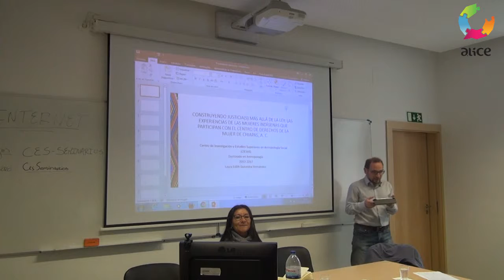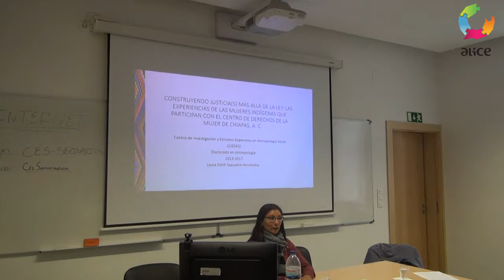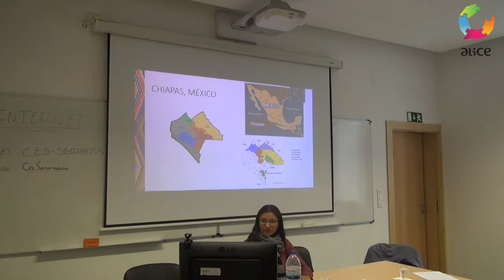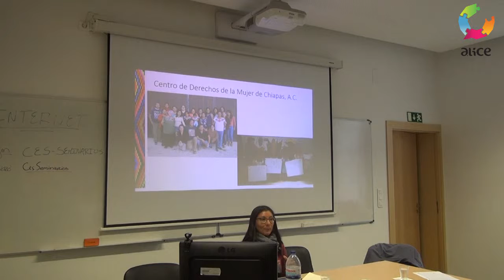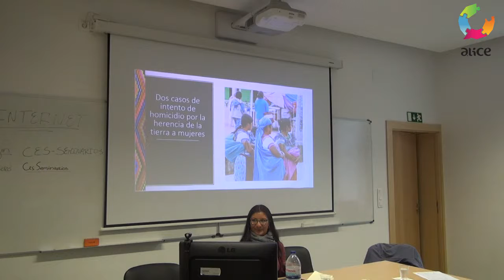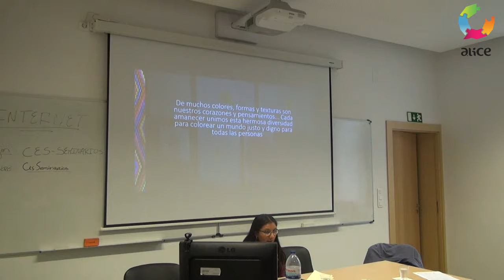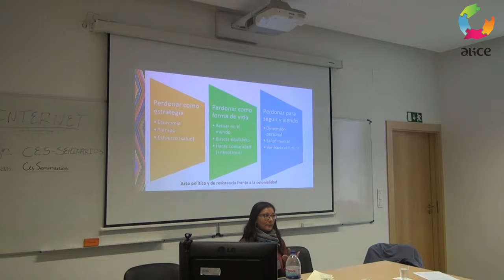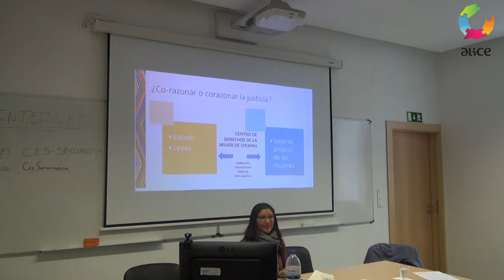ALICE ADVANCED SEMINAR #33_6 - As Epistemologias do Sul na sociologia do direito - L.. Hernández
Title/Título: As Epistemologias do Sul na sociologia do direito: abordagens pós-abissais do pluralismo jurídico  -
Xch’ayel Ot’anil, Reivindicando la fuerza del perdón: Dos casos de intento de homicidio por la herencia de la tierra a mujeres tseltales
Speaker(s)/Oradore(s): Laura Edith Saavedra Hernández
Moderador: Cristiano Gianolla
Date/Data: 10 de Maio de 2017
Venue/Local: Centro de Estudos Sociais, CES,  Coimbra

Resumo: El objetivo de esta presentación será analizar al perdón que las mujeres indígenas les otorgan a sus agresores como una forma alternativa de acceso a la justicia. Desde la filosofía tseltal el corazón es un punto, un espacio importante en la forma de vida de los mayas-tseltales. Todo tiene corazón, “el ser humano, las plantas, animales, minerales, cerros, ríos y todo lo que existe en el universo, tiene ch’ulel- chulelal (espíritu). Todo es parte de lo viviente y de lo sagrado” (López Intzín, 2013: 97). Filosofar a la “griega”, nos lleva a pensar el mundo desde la razón y cabeza, en la cosmovisión tseltal, vemos una filosofía “corazonada”, no intelectualizada, aunque sin rechazar el pensar (Lenkersdof, 2002:28). Así en las comunidades tseltales la armonía es importante para el o’tan (corazón). Mientras que para el Estado la justicia para las mujeres siempre estará plasmada en la Ley General de Acceso de las Mujeres a una Vida Libre de Violencia, la cual de alguna manera hegemoniza el discurso del feminismo sobre las diferentes formas de pensar de las mujeres indígenas. En esta presentación hago una comparación de ambas posturas y doy cuenta de que la justicia para las mujeres puede estar más allá de la Ley.